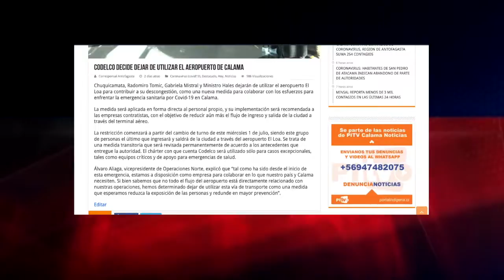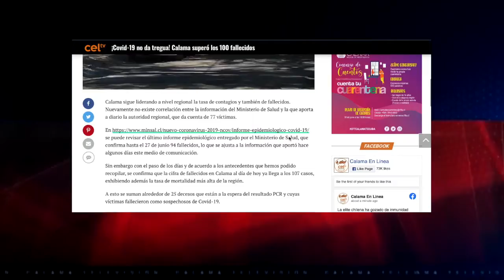01 jul 2020 DIputada Pérez insiste en cuarentena para mineras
01 jul 2020 Tras la medida anunciada por Codelco este 1 de julio que señala que dejará de ocupar el aeropuerto E Loa, la diputada Catalina Pérez señaló que no sólo basta con dejar de ocupar el terminal, hay que extender la cuarentena a las áreas mineras